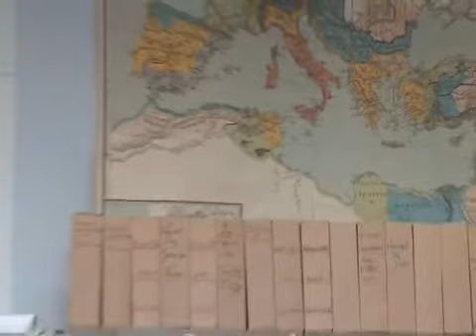La république romaine : les conquêtes (IIIe - Ier siècles av. J.-C.) (partie 1)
L'aventure de l'humanité 48. Leçon filmée (2010). D59a